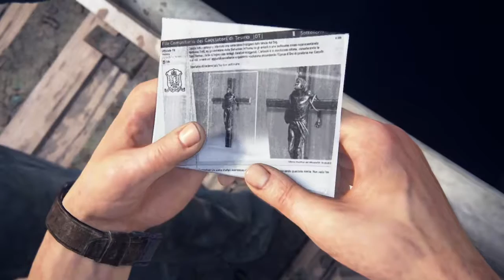...And I Continue to Talk About Batman... - Uncharted 4: A Thief's End - Part 7